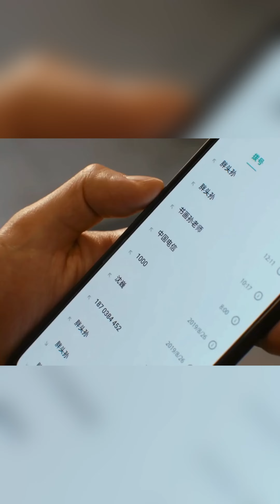重生之门第四集＃悬疑剧＃王俊凯 重生之门＃张泽电视剧＃重生之门